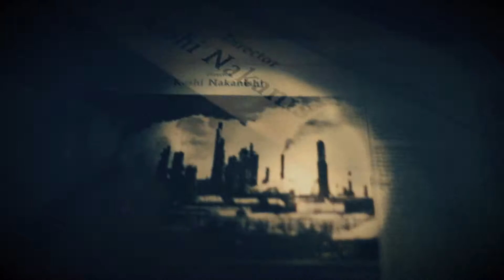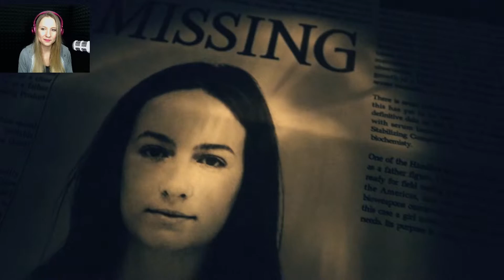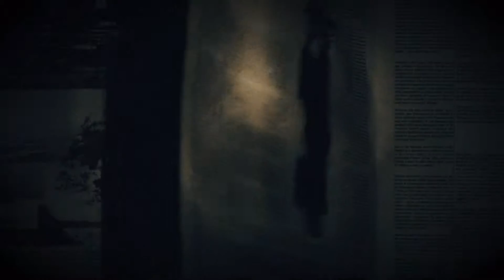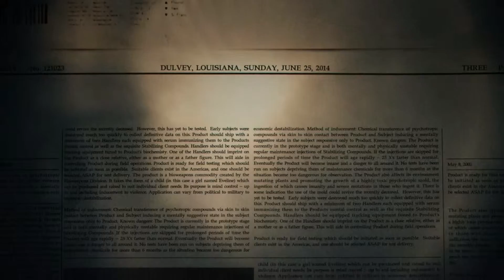Ihr wahres Gesicht! [ENDE] ♦ RESIDENT EVIL 7 #23 ♦ Let's Play Resident Evil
Let's Play RESIDENT EVIL 7 [CAM] [HORROR] [DEUTSCH]
Episode #23 - Ihr wahres Gesicht!

♦  Capcom (2017)
♦  Plattform: PC
♦  USK-Einstufung: ab 18 Jahren
♦  Kommentiert von Ipanema (2017)